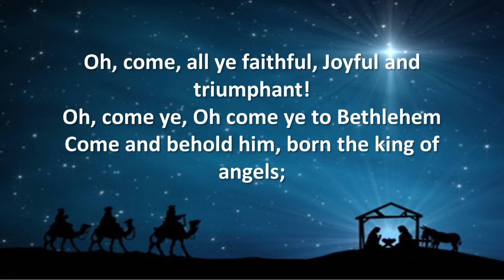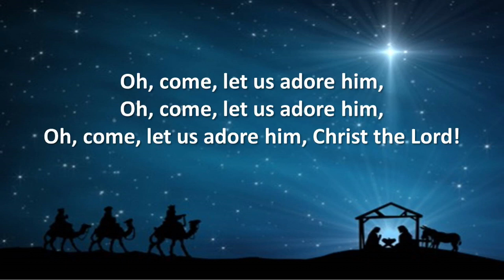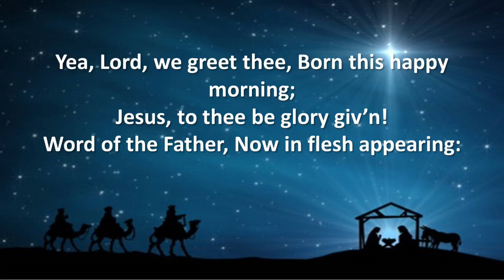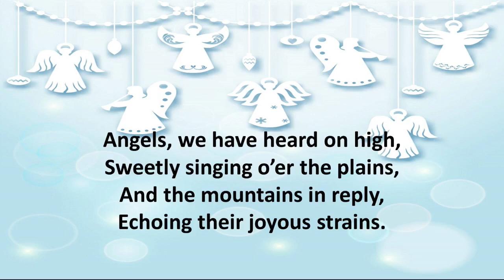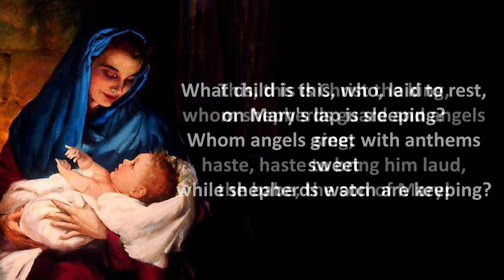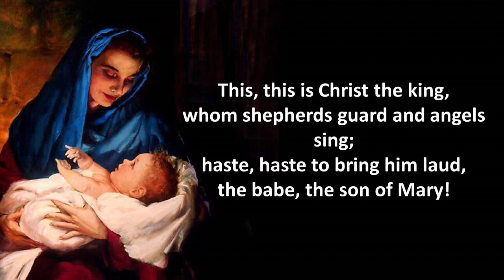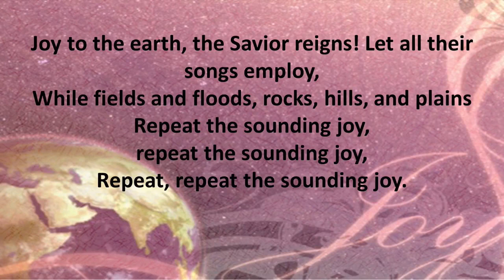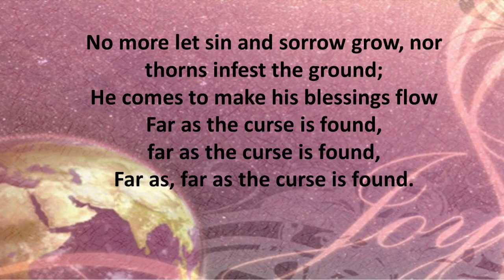Festival Christmas Eve Worship 2021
Welcome to Worship at Prince of Peace!  We are happy to have you with us.  If you would like to follow along with a bulletin, you can find it here, along with our weekly newsletter, the FaithWorks